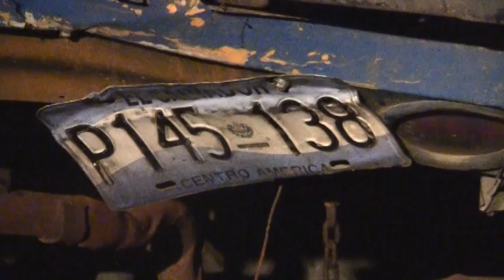11 lesionados en accidentes en diferentes puntos de San Salvador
11 lesionados en accidentes en diferentes puntos de San Salvador